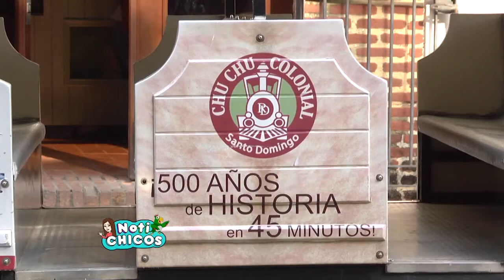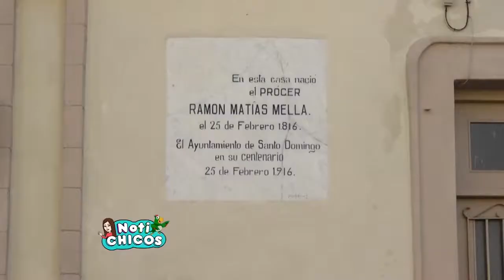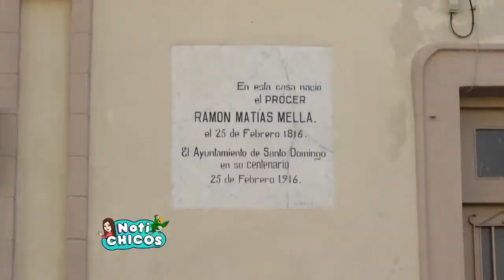Recorrido por el Chu Chu Colonial | Notichicos | Capítulo 33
Desarrollo Funglode, todos los sábados a las 10:00 de la mañana